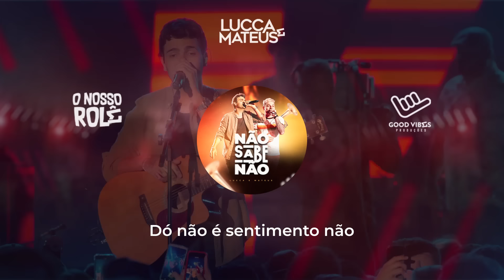Não Sabe Não (Lyric - DVD O Nosso Rolê - AO VIVO)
OUÇA TAMBÉM NOS APPS DE MÚSICA

▶ Direção: UNIC Film - Fernando Trevisan Catatau
▶ Produção musical: ilha43 - Diego de Souza
▶ Mixagem e masterização: André Motta
▶ Engenheiro de áudio: Christian Valezi
▶ Arranjos: Lucca Kastro / Diego de Souza
▶ Composição: Lucca Kastro

Não Sabe Não

E quem falou que é fácil esquecer uma paixão?
Não sabe não
Não sabe não
Não sabe não
Não sabe não

Você tem que acabar logo com essa paixão
Dó não é sentimento não
Por sentir medo então
Acha que pode brincar com outro coração
Pobrezinho, não brinca não
Não é seu brinquedo não

Falam pra eu não te fazer sofrer
E te deixar voar
Pra longe
Mais fácil falar do que fazer
O medo de te perder, responde

Não sabe não
Não sabe não
Não sabe não
Não sabe não

Não sabe não
Não sabe não
Não sabe não
Não sabe não